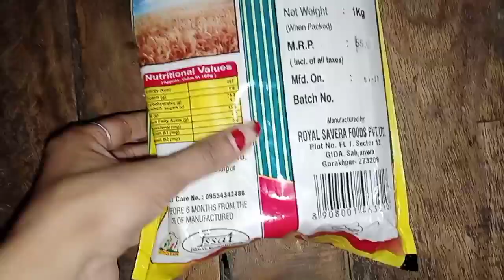Indian Housewife Sunday Busy Routine🧹Cleaning Vlog|| बच्चों की डिमांड 🍝जो मन मे आ जाए वो तुरंत...